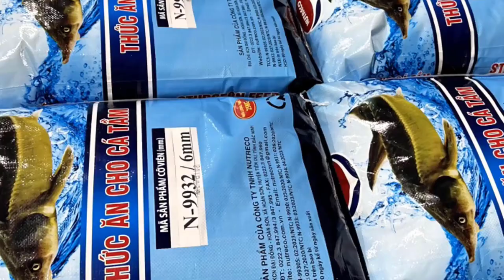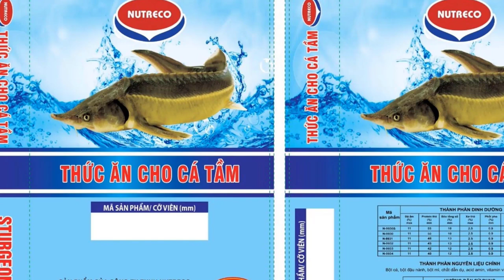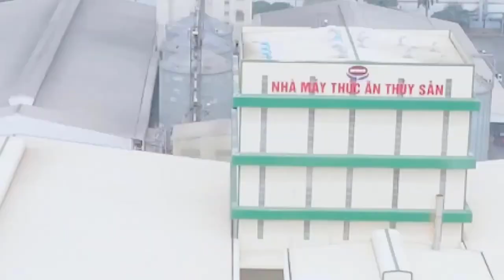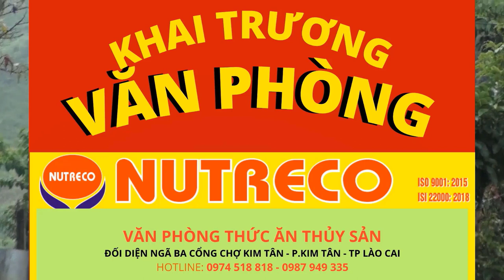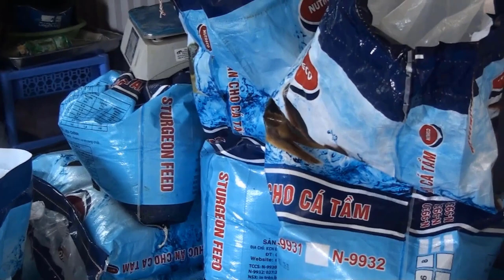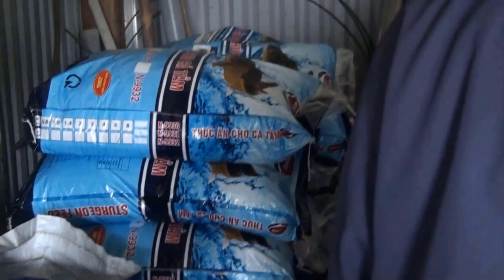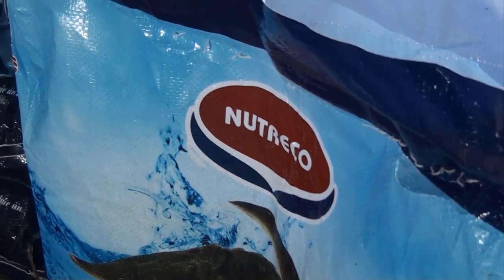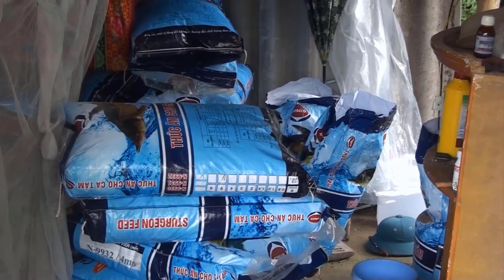GIỚI THIỆU VỀ CÔNG TY NUTRECO - VÀ VĂN PHÒNG CÁM CÁ TẦM CHI NHÁNH LÀO CAI